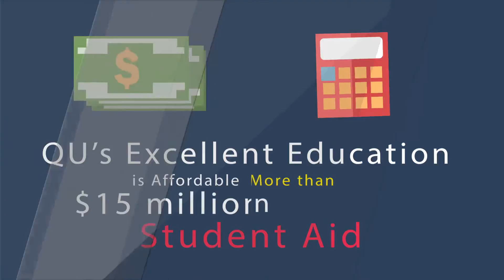2408 Why is Quincy University Right for You